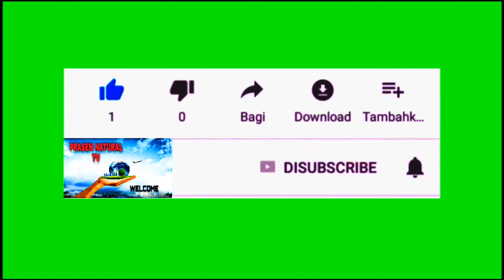Big Python snake vs crocodile ! big Python vs crocodile video ! amazing wild animal attack !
Hi Friends,
                Welcome to the your channel Prasen Natural Tv.

Hello friends,
Prasen Natural Tv channela apnara Natural videos Every Time dakta paban.

More Videos This channel=-

Big Python vs crocodile real fight
amazing wild attach animals
prasen Natural Tv

Or-samantaprasen2@gmail. com